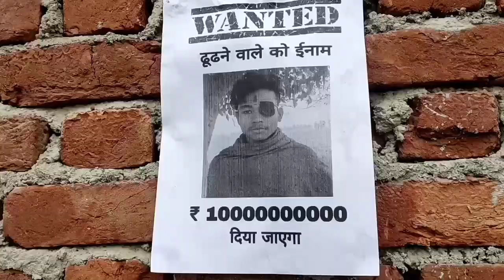Landy Danku 😀😀😀😀😀 full Tharu comefey video ।। sunil singh rana ।।